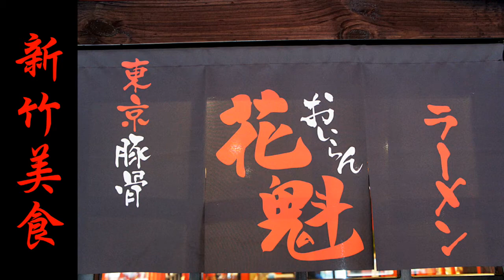新竹美食【麵屋花魁之炙烤叉燒飯】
新竹美食
店名：麵屋花魁
地址：新竹市東區南門街79號
電話：（03）5286665
營業時間為11:30-14:00　17:30-21:00（週二公休）

炙烤叉燒飯，每日限量40碗，想吃動作要快！！！